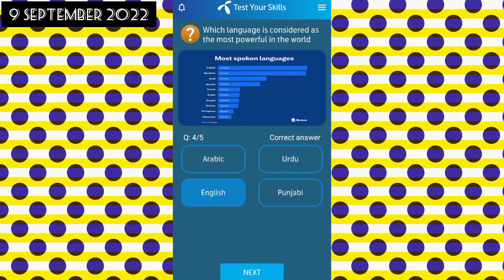The literacy rate of Pakistan is ___. | When was the Higher Education Commission established?